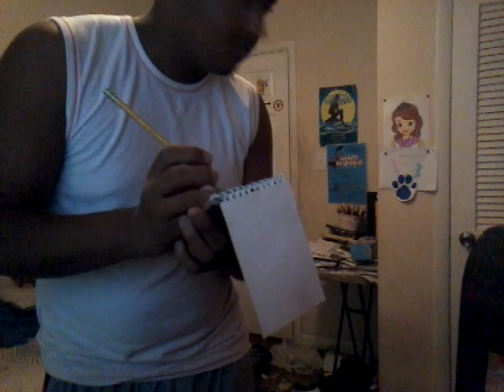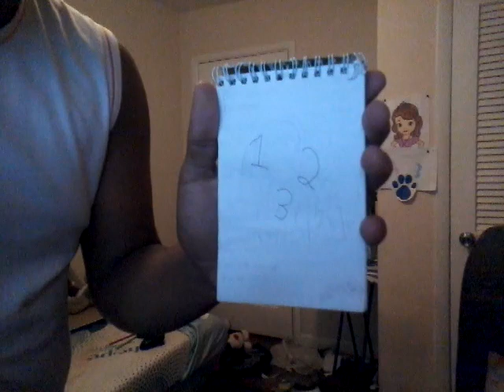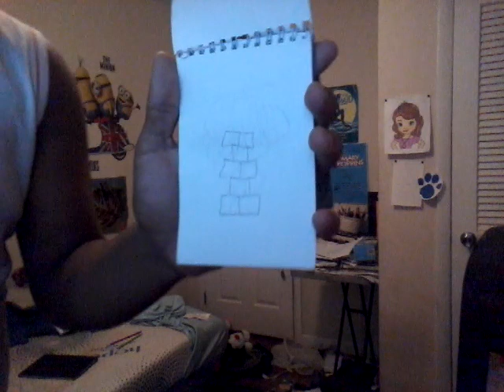Blue's Clues: 3 Clues from "What game does Blue want to learn"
Clues: Numbers, Chalk, Shape